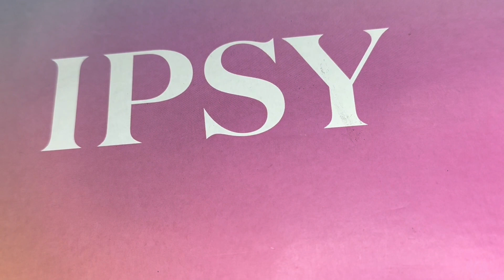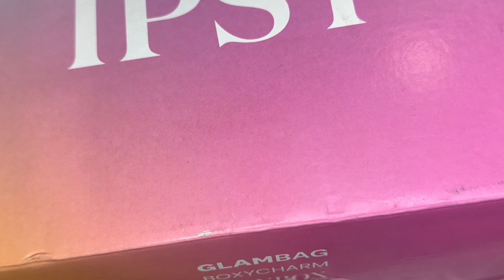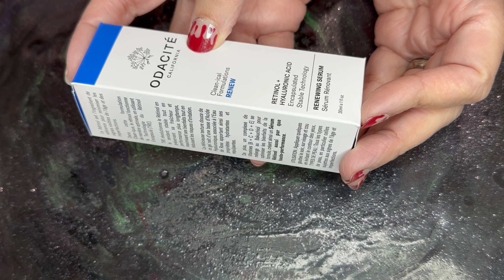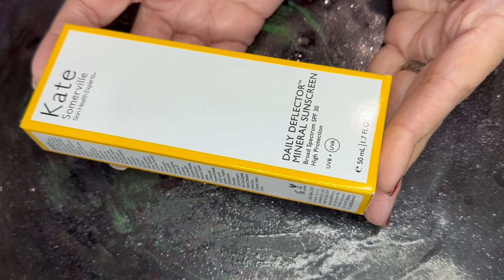December boxycharm by ipsy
Hello. My pretties, we have the boxycharm by ipsy box. This month the price increase went into effect so the box is now $32 with s+h.  There’s 5 full size items, i also get the beauty boost which is an extra $15. In this order i had 2 , $3.50 add-ons.

Ilmakiage- color boss squad eyeshadow palette in trendsetter $48
Odacite- retinol +hyauronic acid renewing serum $78
Luna magic- soft perfection foundation powder in medium $25
Motd cosmetics- eye brush set $43
Ace beaute- 3 pc face brush set $0

Beauty boost
  Kate Somerville- daily deflector mineral sunscreen spf 30 $54
Addons
  Tonymoly- the chok chok green tea watery cream
  Deco mani- glass nail file
Total $194 ($248 with boost )

Rules
2. Like all regular non mystery box videos for this month starting with this one.
3. Leave an emoji, different than the one for the Christmas mystery box giveaway emoji, on all regular videos for the month starting with this one.

Good luck